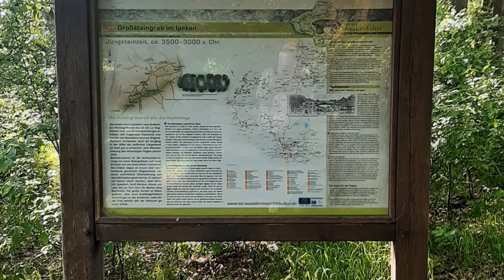Dolmen Ipeken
In Ipeken befindet sich dieses sehr gut erhaltene Großsteingrab mit der Sprockhoffnummer 875.
Koordinaten: 52°46`52N
                      7°30`24,9O

Trotz schlechter Parkmöglichkeiten möchte ich Dir ein Besuch bei diesem Dolmes sehr ans Herz legen. Viel Freude dabei wünscht Dir Deine Anie

unterstützen. Vielen Dank dafür!!!